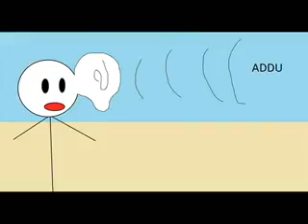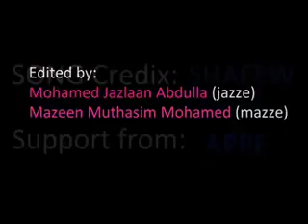Kahboa rah vedio song-magumathi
Kahboa rashakah eri mithiby